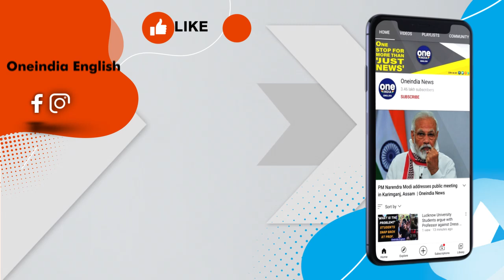After India, several nations reject China's new map citing illegitimate appropriation of territories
Governments in the Philippines, Malaysia, Vietnam and Taiwan have joined India in rejecting China's new national map, issuing strongly worded statements accusing Beijing of claiming their territory. China had published a new version of its national map on Monday to correct what Beijing has in the past referred to as “problematic maps” that it claims misrepresent its territorial borders. India, on Tuesday, had lodged a strong protest with China over its so-called "standard map" laying claim over Arunachal Pradesh and the Aksai Chin, and asserted that such steps only complicate the resolution of the boundary question. India’s The Ministryof External Affairs Ministry had outrightly rejected China's claims as having "no basis". Yesterday, several other nations joined India in making their displeasure clear to China.